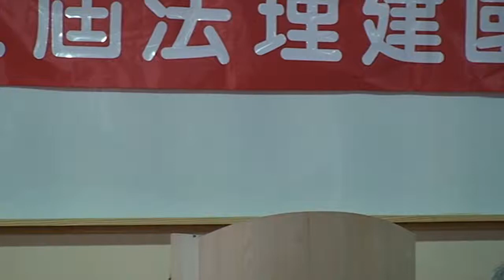台灣民政府第二屆法理建國學院M2U00665